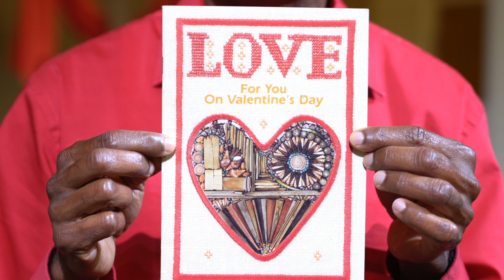Oct 3 - Children's Story (Jeba Moses)